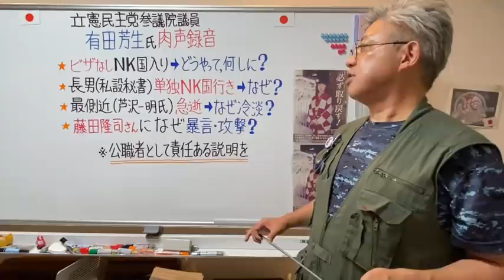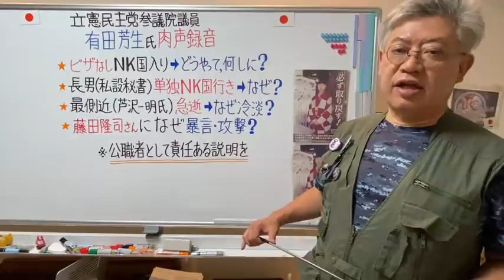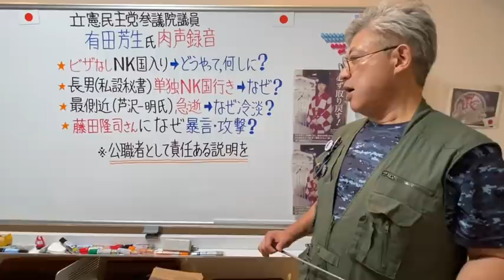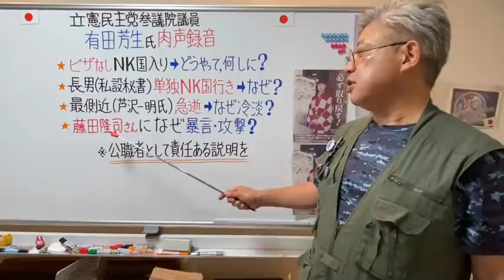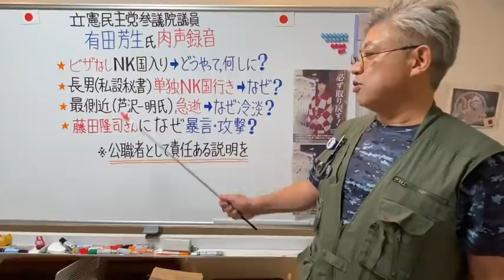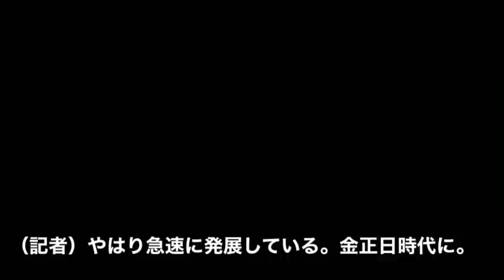#2020/08/19 A参院議員、ビザなしNK入り何のため？ 肉声録音、公開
○ ‹ビデオ講座›